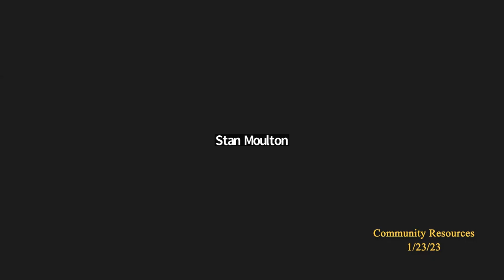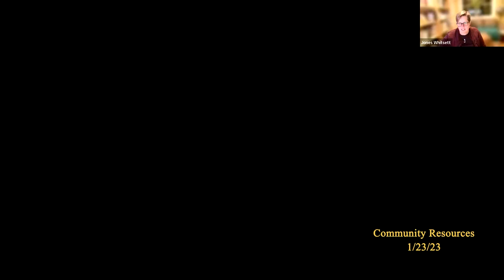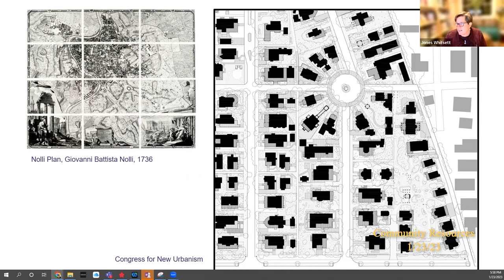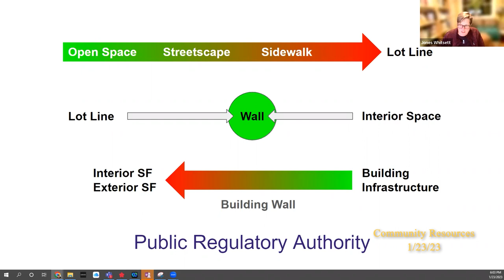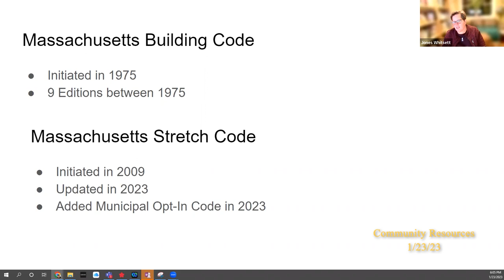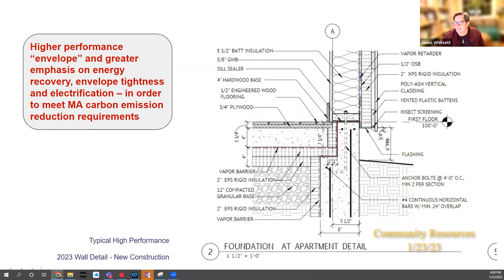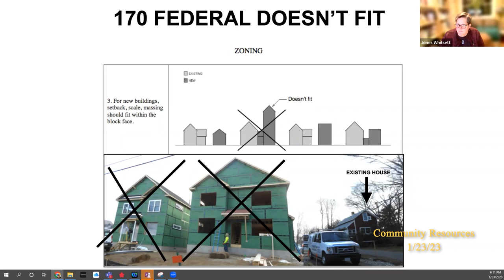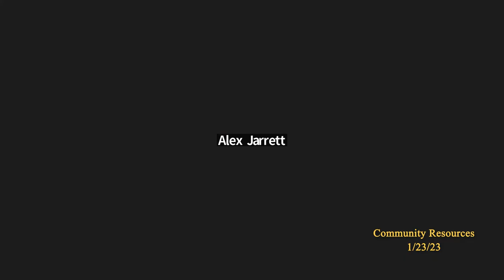Community Resources Committee 1/23/23